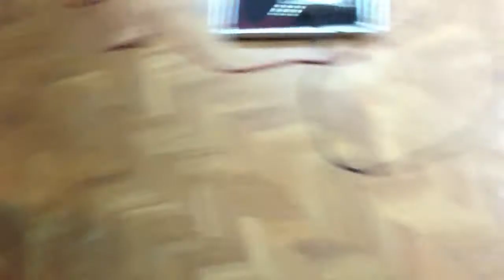No Leaf Moving - ITBAF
NLM's new songs are arriving.